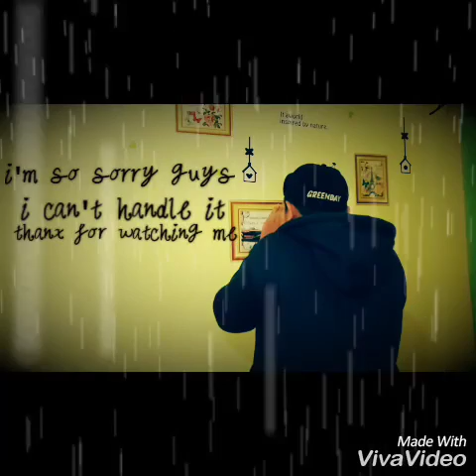Watch me whip - Guys I'm so sorry ..... I'M DONE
This video I just want to say.

I'm done guys.

Thx a lot. STILL make something and PEACE

Thx to